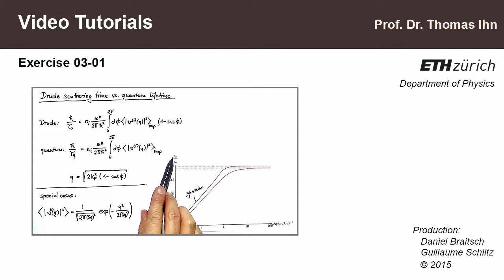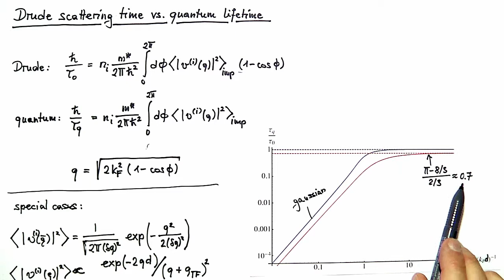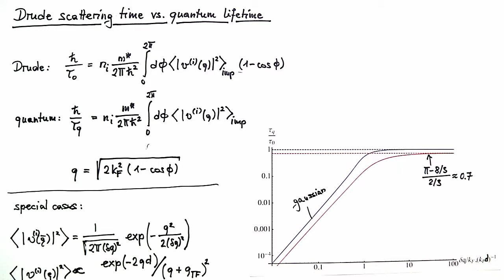Video Tutorials 03-01